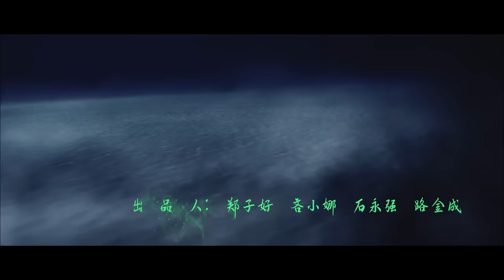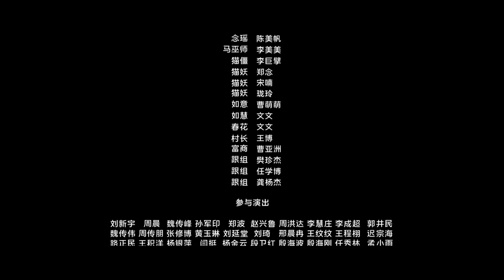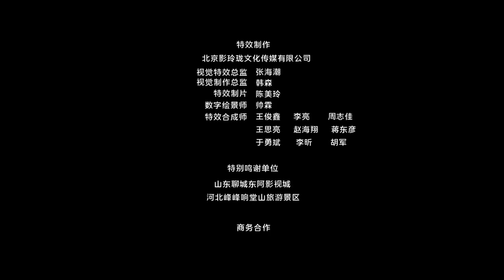Multi SUB【九叔归来2】 | 动作片 南洋邪术魁蛊婴，九叔归来大战一触即发 高清1080P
剧情简介： 民国初年，九叔带着两个徒弟行医济世，不料却被卷入一场诡异杀人案件中，一口沉入黄河的百年血棺惊现岸边，吉祥镇贪婪大队长贪财好色，为一己私欲，不听村民劝阻私自开启血棺，顿时猫僵出棺，横尸一片。幸亏九叔师徒及时赶到，暂控猫僵。九叔师徒冒雨连夜护送血棺，夜宿客栈，诡异掌柜夫妻，暗藏凶灵，前方暗藏杀机，镇中危机四伏，吉祥镇究竟暗藏了多少不为人知的阴谋？一场正邪大战，一触即发